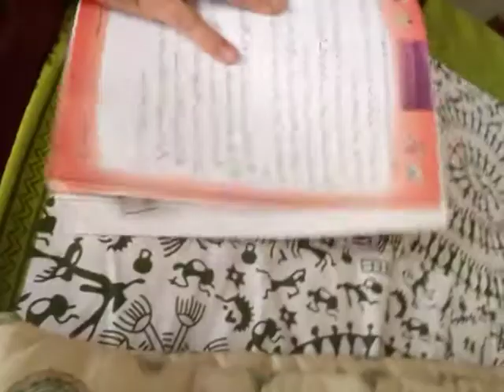Lecture by Rukhsana Parveen, Teacher UPS Rasripora.